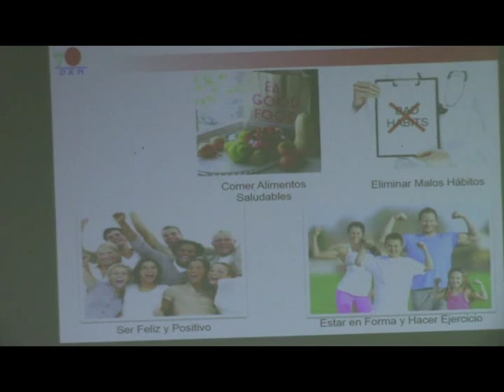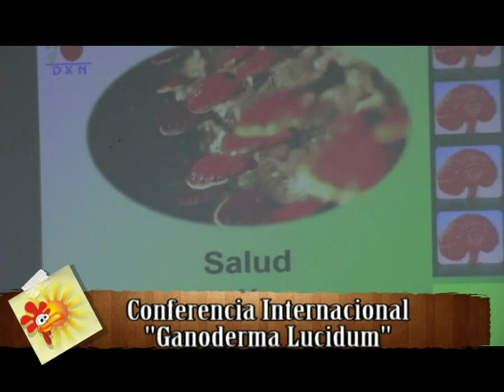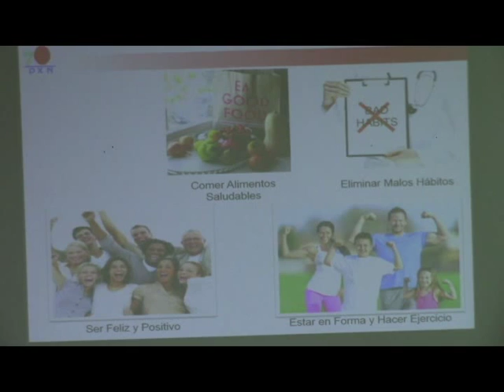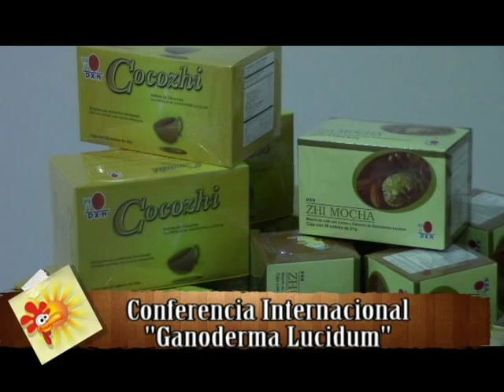CONFERENCIA INTERNACIONAL GANODERMA LUCIDUM